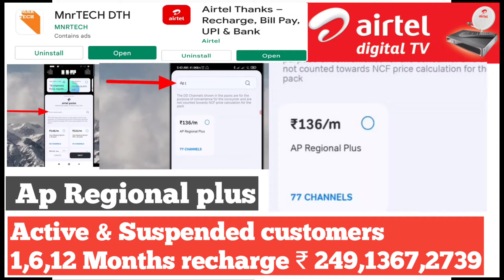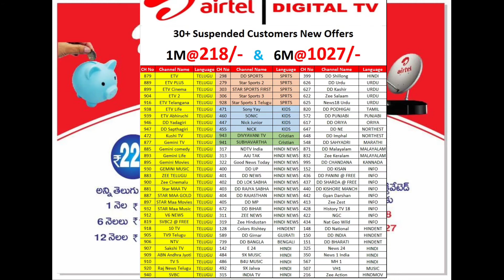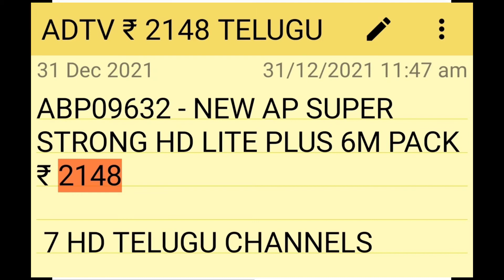AIRTEL DTH SD & HD OFFERS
Friends Join Telegram channel
All DTH & Mobile Recharge plans , Offers & posters